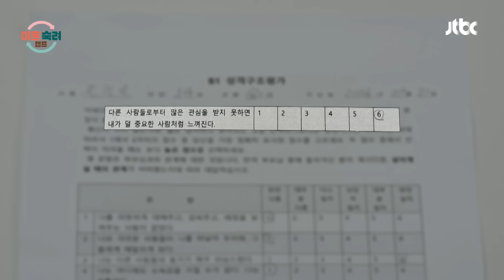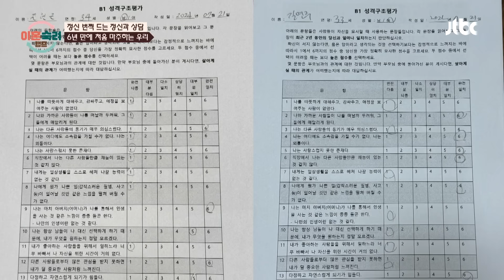진심을 전하는 데 걸린 시간 6년... 만감이 교차하는 투견 부부의 눈물 어린 속마음💧 | 이혼숙려캠프 3회 | JTBC 240829 방송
진심을 전하는 데 걸린 시간 6년... 만감이 교차하는 투견 부부의 눈물 어린 속마음💧

관계를 회복하고 싶은 부부를 모집합니다
갈등을 겪고 계신 부부들의 새로운 시작을 도와드리고 싶습니다
최고의 전문가들이 기다리고 있으니 주저말고 신청해주세요!